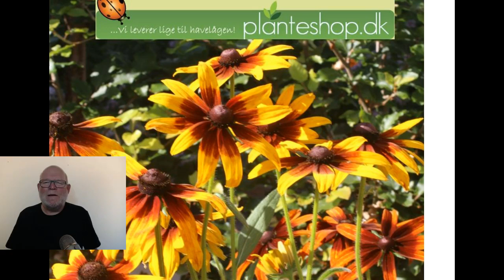Stauder - Gennemgang og guide om staude.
Guide om brug af stauder i haven. Plant stauder i flader med solitærstauder placeret i de lavere staudeflader. Brug langs græskanterne stauder der kan skygge græskanten, så vedligeholdelse af den minimeres. Her er især Hosta sorterne gode, de skygger græsset væk under sig, og der er ingen græskant at vedligeholde.

Stauder. Anlæggelse af staudebed. Vedligeholdelse. Bunddække. Solitær.

Mit navn er Søren Klærke. Jeg er havearkitekt ved Planteshop.dk.

Her vil jeg fortælle lidt om stauder.

I manges øjne er stauder besværlige at have med at gøre.

Det var det på sin vis også i gamle dage, da vi skulle binde op og dele og være over stauderne hele tiden.
Men i dag er rigtig mange af stauderne forædlet til at kunne klare sig selv.

De bliver kraftigere i stilkene, og de bliver knap så høje som tidligere.

Etablering af staudebed.

Dog er der nogle enkelte forholdsregler, man lige skal tage, inden man etablerer sit staudebed.
Man skal sørge for at jorden er fuldstændig ren for ukrudt,  så får man ikke de store problemer med det,  efterhånden som stauderne gror til.
Og så skal man sørge for at plante stauder i flader, som på billedet her.

Stauder i flader.
Nu er det et meget stort staudebed, men det er også meget store flader, der er blevet plantet i.
Så støtter stauderne hinanden,  og  der er ikke noget der vælter og skal bindes op.

Man kan bruge høje stauder, og man kan bruge lave stauder, bare fladerne er store nok til at stauderne kan støtte hinanden, og at det egentlig kan præsentere sig.

Her er en af de mellemhøje staudeflader - en løvefod - en fantastisk bunddækkende staude, som er meget, meget stærk og klarer sig under både  skygge og sol.
Her har vi rævehale, som er en yderst stærk bunddækkende staude. Den kan være lidt aggressiv overfor svagere stauder.
Så skal man have solitære store stauder stående i den, så skal det være nogle af de helt stærke.

Her har vi storkenæb, stående ved siden af løvefod.
Storkenæbbene er netop en af de rigtig gode, bunddækkende stauder.
Den er forholdsvis lav. Nogle af dem er meget lave og nogle af dem er lidt højere, men den er fremragende som bunddække imellem andre staudeflader og bag store solitære stauder - placeret inde i den.
Den kan også bruges til krukker. Det kan de fleste stauder i øvrigt, men storkenæbbene er gode som bunddække i krukker.
Hvis man for eksempel planter 3 liatris - lampepudser(pragtskær) - som på billedet her - midt i en krukke og planter storkenæb udenom, så har man en fantastisk flot krukke til terrassen.
Når man har etableret sine flader, især de lavere staudeflader, så kan man som sagt plante solitære
stauder i, for at få nogle andre farver og nogle andre blomstringstidspunkter.
Her den smukke engblomme.

Liatris - vrøvl, det er en ærenpris, som er en fantastisk flot solitær staude. En meget strunk og flot og stærk indklipningsstaude til bunddækken. Til at stå i bunddække vel og mærke.
En anden meget populær staude, som kan stå solitært, det er pæon eller bonderose, som
vi kaldte den i gamle dage.
Den klarer sig fint i en bund af storkenæb eller sågar i en bund af løvefod.
Ud mod græskanterne er det formålstjenligt med stauder, der lukker af ud mod græsset, så man ikke skal gå og vedligeholde en græskant.
Der er hostaen helt uovertruffen.
Hosta fås jo i mange, mange forskellige størrelser, og med mange forskellige bladfarver og former.
Her er der ikke nogen græskant, der skal vedligeholdes.

Kunne du bruge videoen her til noget, er du velkommen til at give os et like på Facebook og selvfølgelig også til at dele videoen.

Har du set videoen på YOUtube er du velkommen til at kigge ind til os på Planteshop.dk